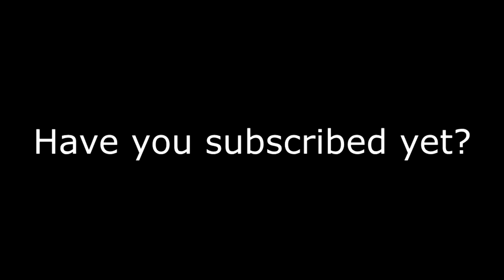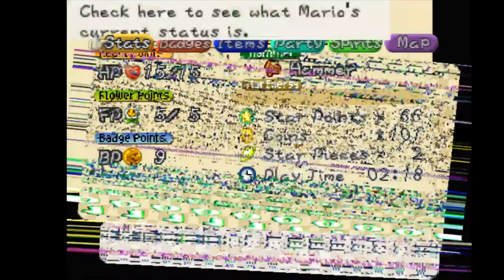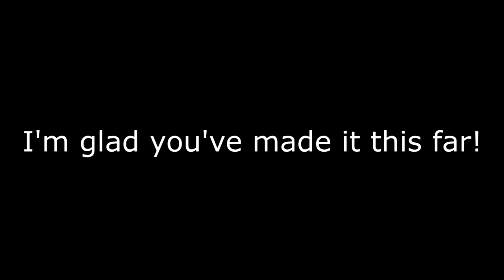Paper Mario Part 6: Explosive Encounters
Today we tackle more of the Koopa Bros Fortress!